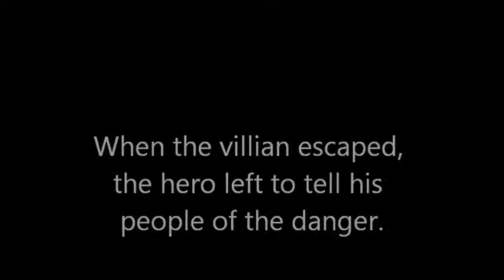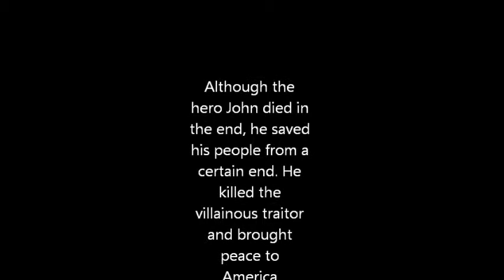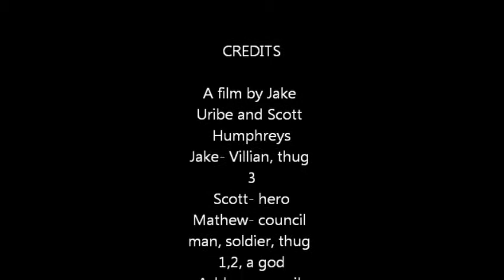John Parker and the Time Lord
Intro to film. Epic Genre